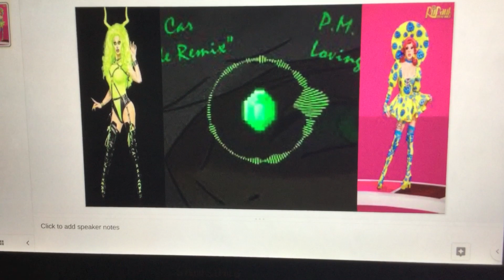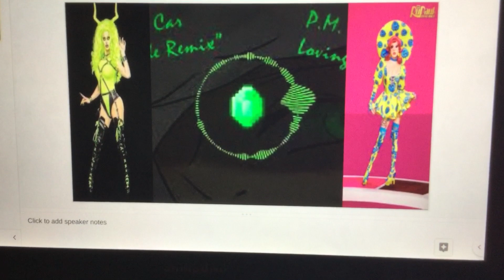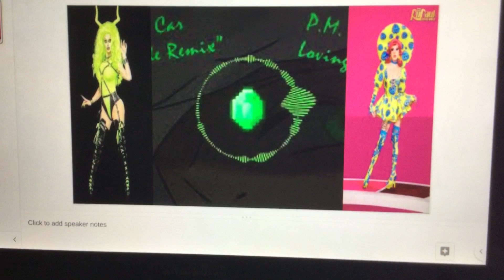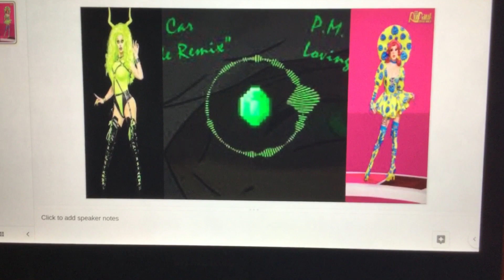Dollya Black VS Willow Pill